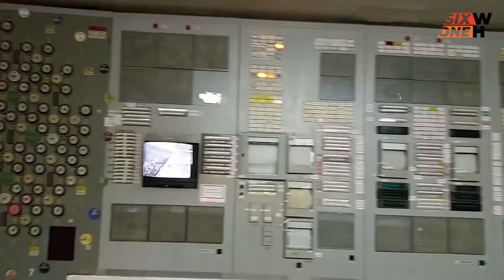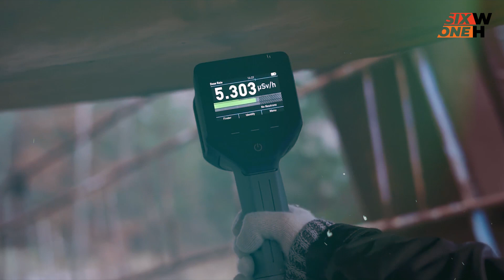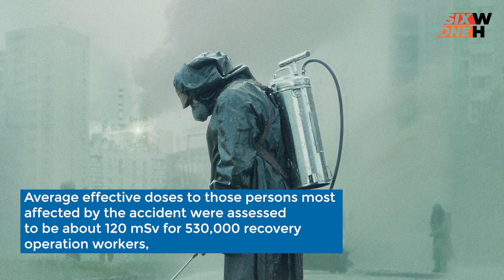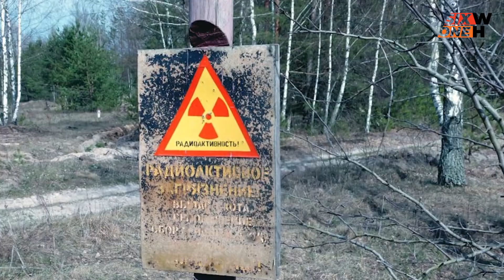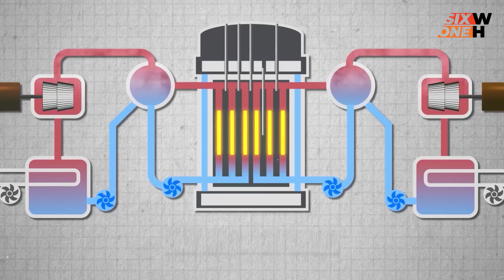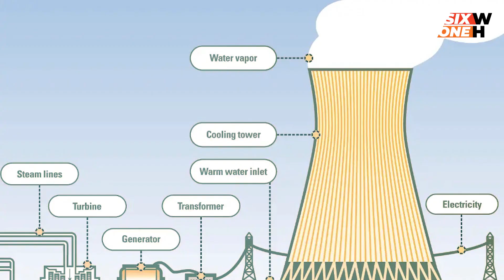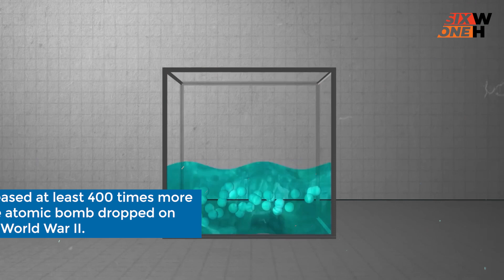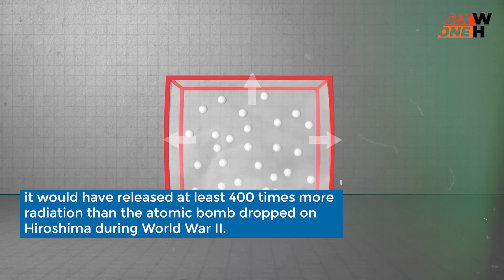How Chernobyl Disaster occurred & What was the Impact?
On April 26, 1986, a sudden surge of power during a reactor systems test destroyed Unit 4 of the nuclear power station at Chernobyl, Ukraine, in the former Soviet Union. The accident and the fire that followed released massive amounts of radioactive material into the environment.